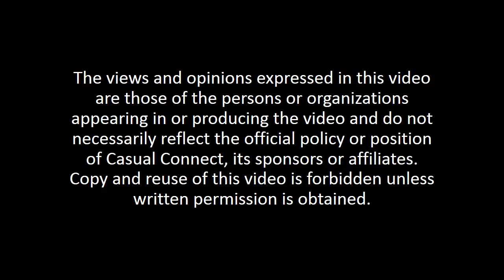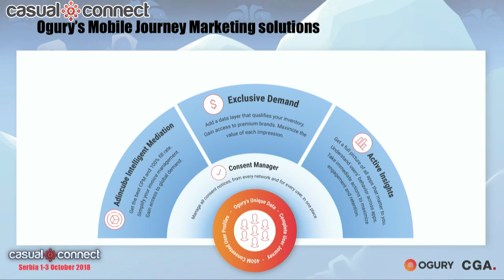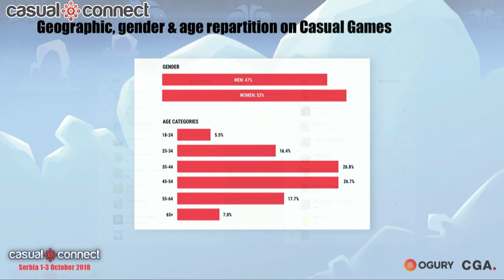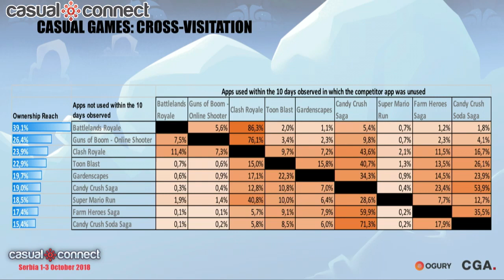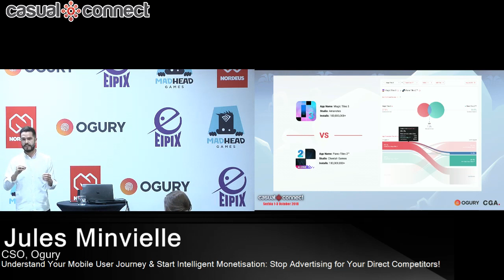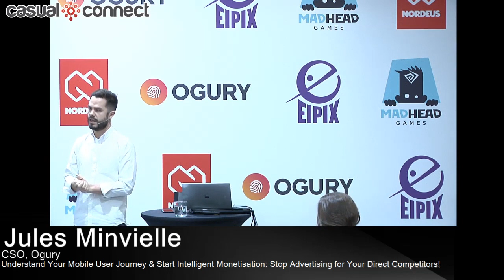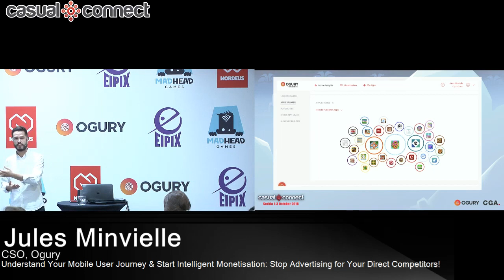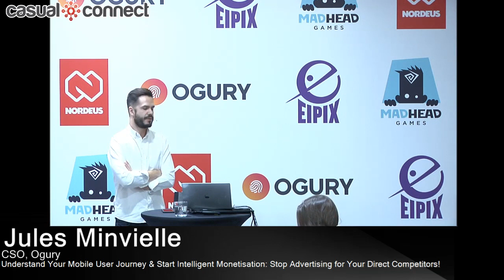Understand Your Mobile User Journey & Start Intelligent Monetisation | Jules Minvielle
Delivered at Casual Connect Eastern Europe 2018. All mobile publishers are facing the challenge of how to maximise user engagement as well as revenue optimisation at the same time. With a lot of pressure on their shoulders to make as much ad revenue as possible, some publishers are forced to make choices in their monetisation strategies that are damaging their long term strategy and user engagement. This session will use exclusive research on the Mobile User Journey to provide insights on how publishers can keep increasing their ad revenue without advertising for their direct competitors.